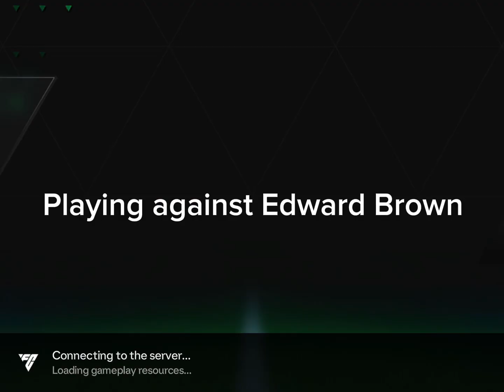Me vs Edward brown [ FC mobile 25 ]